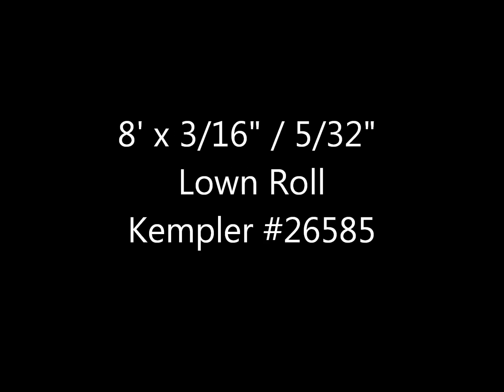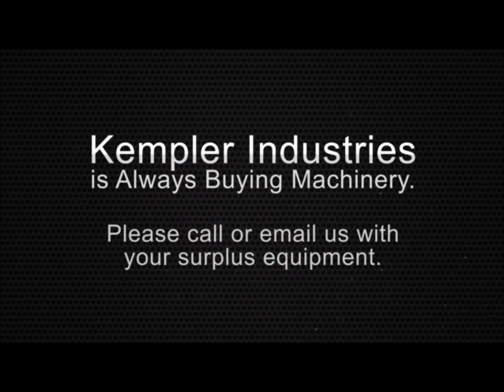Used 8' x 3/16" / 5/32" Lown Roll, #26585